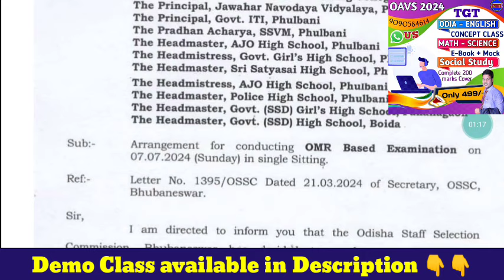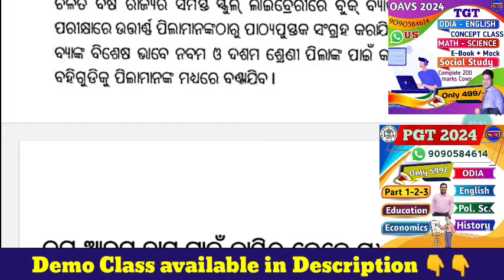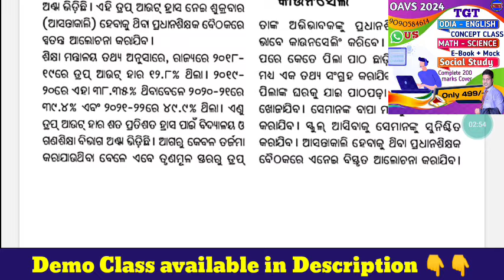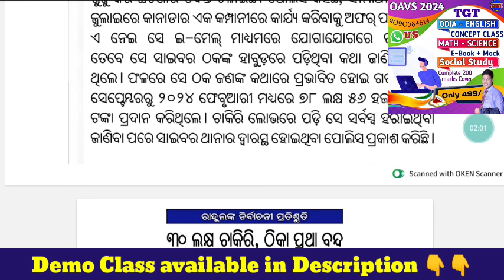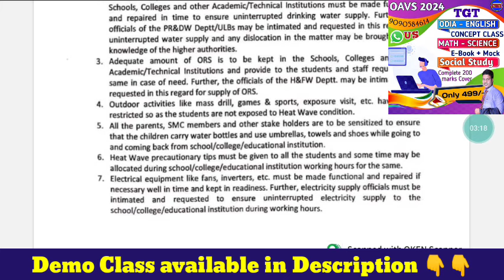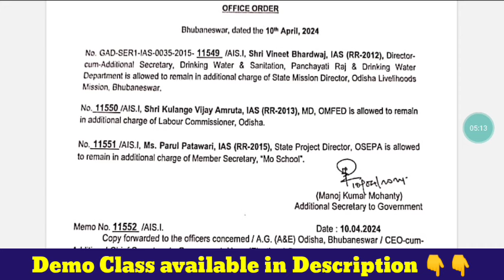July 7ରେ CGL Offline Exam Letter📝ଏଥର ଗ୍ରୀଷ୍ମ ଛୁଟିରେ ଅନଲାଇନ କ୍ଲାସ୍✍️OSEPA Directorଙ୍କୁ ନୂଆ ଦାୟିତ୍ଵ🤔